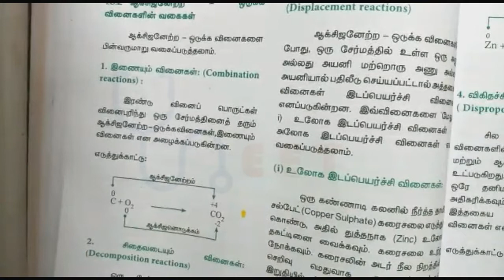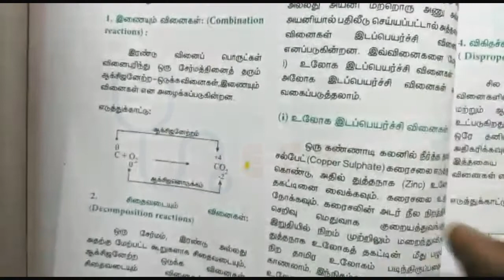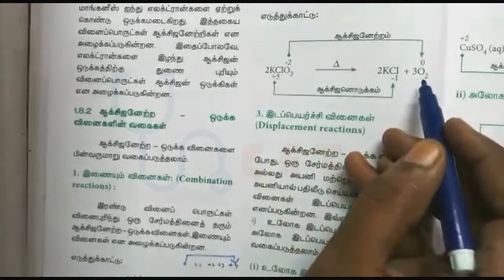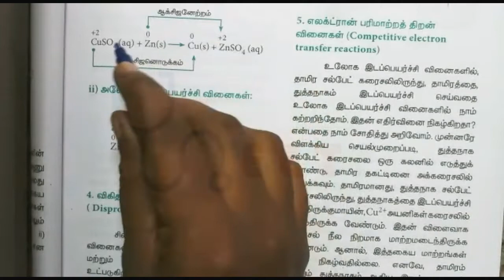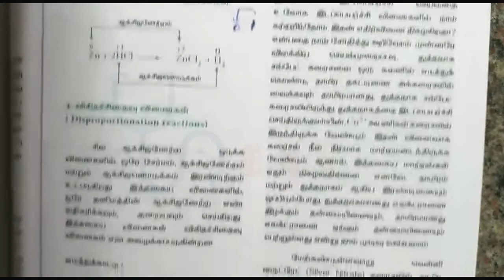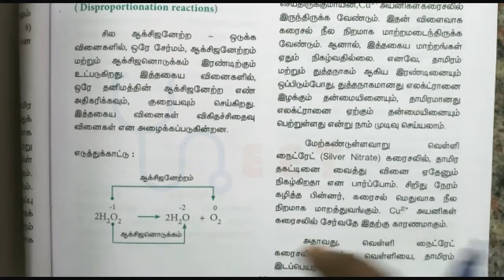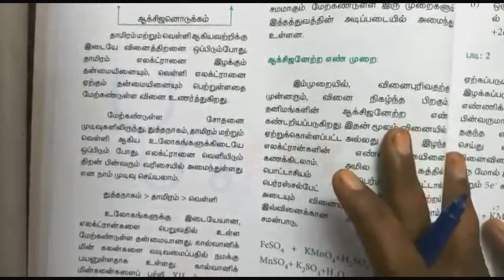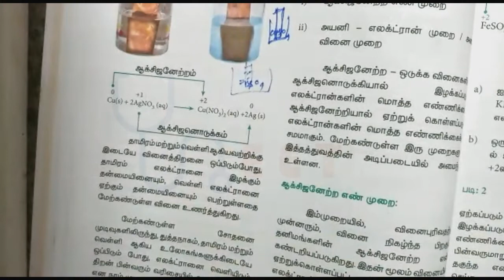NEET – 11th 1.8.2 ஆக்சிஜனேற்ற - ஒடுக்க வினைகள் வகைகள்